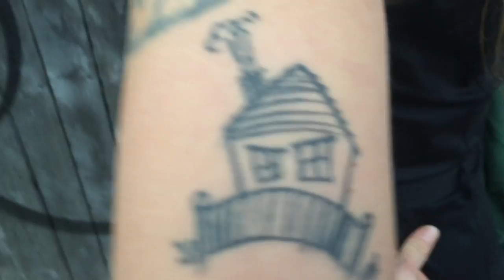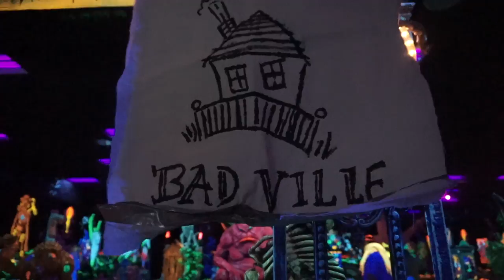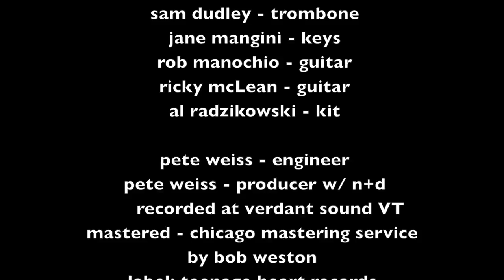BADVILLE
BADVILLE is a tattoo and a town located in the 4th dimension. And now, a song. How it happened as told by Adam Wells (who’s ass-tatt is the cover of the EP): ‘As I remember it, one afternoon Liz (Nicholson) was working the bar at the Brendan Behan. Bill Brown was inside drinking.  I had a cigarette out front, even though I had been trying to quit. When I came in, I sat with Bill and he asked how I was doing with quitting smoking. I replied that I "have been bad, Bill". He said "Bad Bill?  You can't be Bad Bill,  I’M Bad Bill!"  During this exchange Liz misheard and asked "Badville? " to which we all had a good laugh and concluded that we all lived in Badville. At some point I said that I wanted a tattoo of an angry house that says Badville underneath. Bill drew it,  but being a sincerely talented artist, his version was too nice looking, so I said,  yeah like that but shittier, so I re-drew it in my crappie style and that became the tattoo. Bill went first (Fat Ram’s Pumpkin Tattoo), I went second,  and at some point John Ryan came in (who had no tattoos at the time,  but had been in a tough spot like the rest of us)  and I asked him of he wanted to get it and volunteered to pay. He said fuck it, why not? And went and got his. I covered the bar while Liz went next door and got hers. At this time the manager of the bar came in and asked where Liz was. I told him she was next door getting tattooed. :) We spent the rest of the afternoon at the Behan and later on Jill Fisher came in and we all said she had to get it as well. It didn't take a lot of convincing and she went and got hers and became the 5th member of Badville, and the last to get it on that first day.’ Over 61 people now have it. Each year they collect money to sponsor a Porta-Potty at the JP Music Festival. ‘Badville gives a shit’ they brag. I wrote the tune. It’s god damn classic. Part Velvets, part Cars, all Nickel & Dime.
BADVILLE is